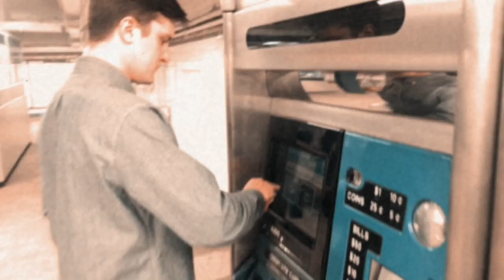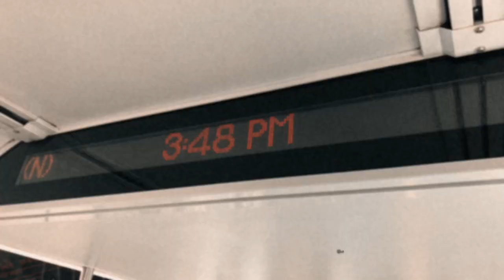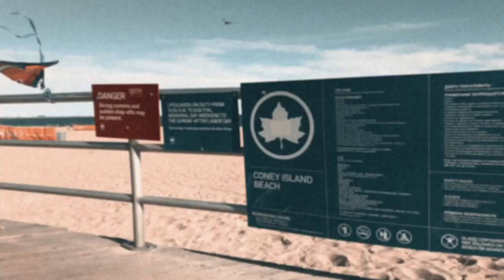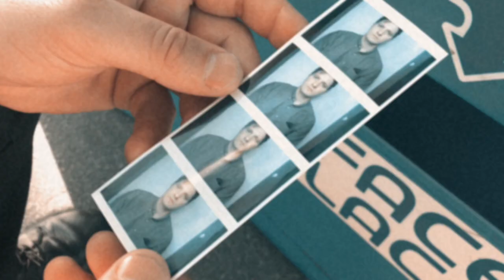GROWING STONE - PARTY CITY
From the upcoming record I Had Everybody Snowed (produced by Jon Markson) available 11/30/2020. Directed by Luke LeCount